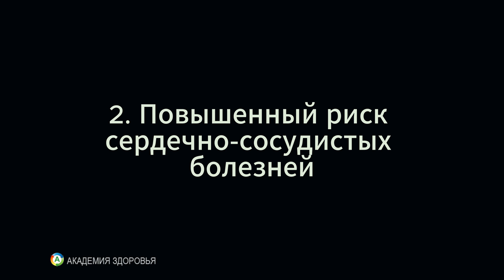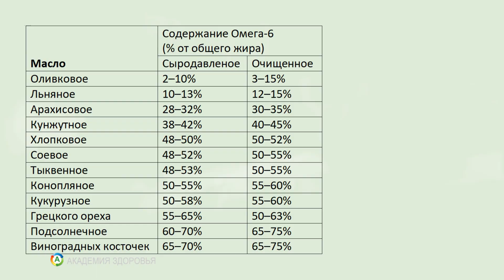🔥 Омега-6: Вред для здоровья? Что нужно знать!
В этом видео мы подробно обсудим, что такое омега-6 и какой вред он может причинить вашему организму. Узнайте, как эти жирные кислоты влияют на здоровье, стоит ли их избегать и как сбалансировать потребление с другими полезными веществами. Мы также расскажем о популярных мифах и фактах, связанных с омега-6, чтобы вы могли принимать обоснованные решения о своем питании. Не пропустите важные советы для вашего здоровья!

00:00 Главным источником омега-6 в рационе
00:05 Основные виды растительных масел
00:14 Факты о вреде омега-6
00:20 Хроническое воспаление и его последствия
00:40 Повышенный риск сердечно-сосудистых заболеваний
00:57 Ожирение и диабет: влияние омега-6
01:08 Окислительный стресс и рак
01:21 Проблемы с нервной системой
01:35 Источники избытка омега-6 в рационе
01:51 Как снизить потребление омега-6
02:16 Заключение и ваше мнение